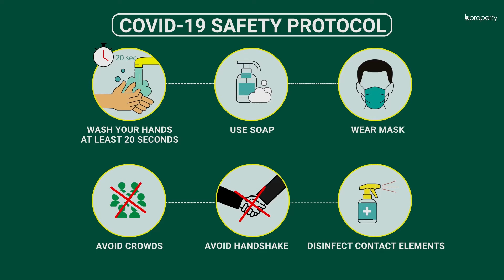Economical 1,050 Sq. Ft. Flat in Adabor | Flat for Sale in Dhaka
Adabor's most notable attribute is the location. The apartment here is very well designed, bringing the best to the residents. There are numerous ways in which you will be able to arrange it and create an impression that lasts long in the lives of those who live here.